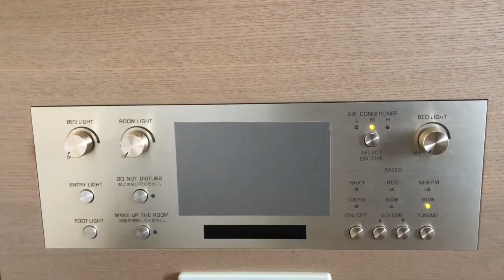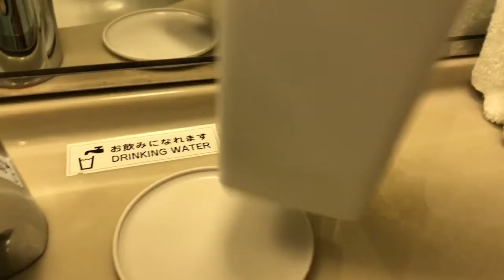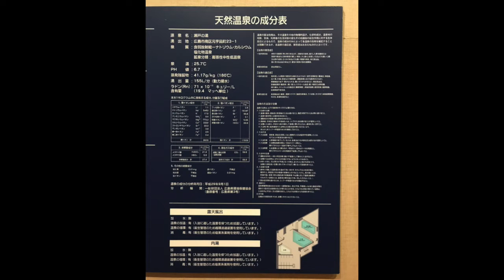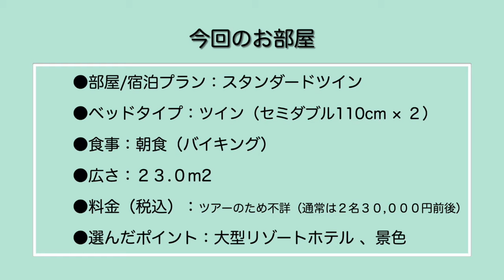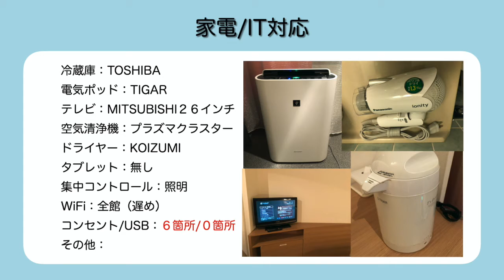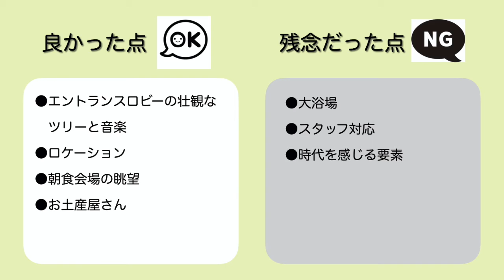『広島へ行こう！（広島観光支援）』‹宿泊レポート›「グランドプリンスホテル広島」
「広島観光支援」と「Go To トラベル」を併用してお得に広島旅行へ行ってきました。
この時に宿泊した、２５年の歴史を持つ高級リゾートホテルの「グランドプリンスホテル広島」のレポートです。

レビュー平均４.２３の楽天トラベルの紹介ページはこちら。

‹基本情報›
ジャンル：ホテル（シティホテル、レジャーホテル、リゾートホテル 、ビジネスホテル）
料金グレード：B（素泊まり１名5,000～9,999円目安）
開業日：1994年8月
所在地： 広島県広島市南区元宇品町23-1
部屋数：５１０

部屋/宿泊プラン：スタンダードツイン
ベッドタイプ：シングル（１１０cm）×２
食事：朝食
広さ：２３.０㎡
料金（税込）：パック旅行のため不詳（通常２名３００００円前後）
選んだポイント：大型リゾートホテル 、景色（ロケーション）